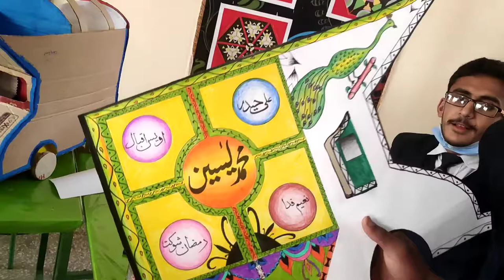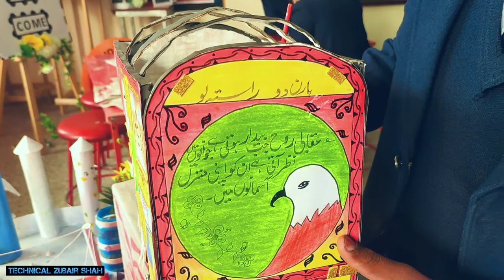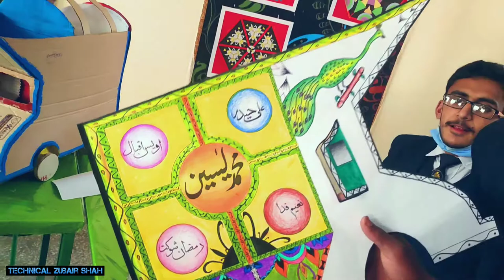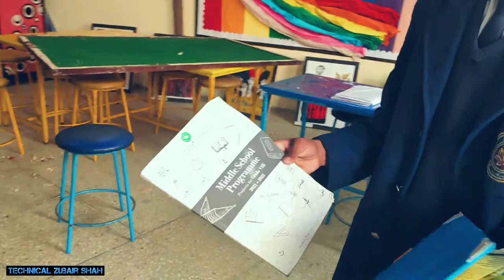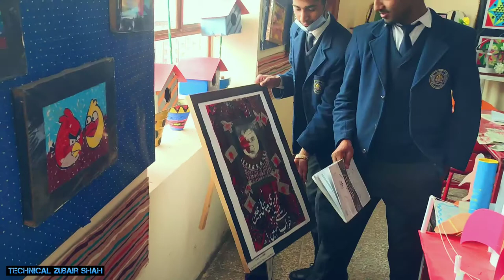Creative Work by Creative Students in Daanish School boys Hasilpur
Creative work has done by creative students in Daanish school boys Hasilpur which is very Good sign for students creative point of View.Good job students keep it up.please like share and subscribe my channel friends.